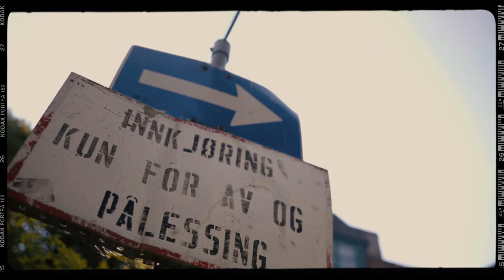Kars ft Lars Vaular - Anthem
Lyrics: Kars & Lars Vaular
Beat: Nado

Director: Alieer
Starring: Kars & Lars Vaular